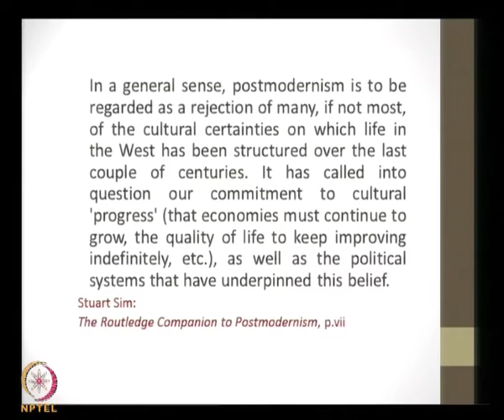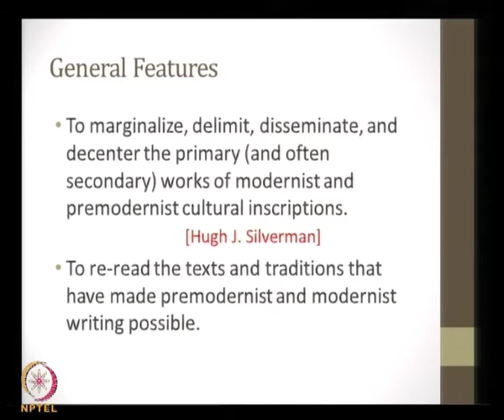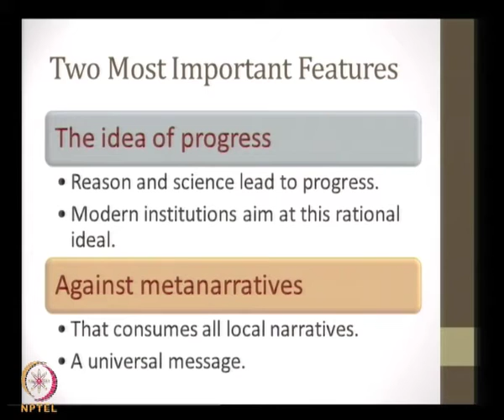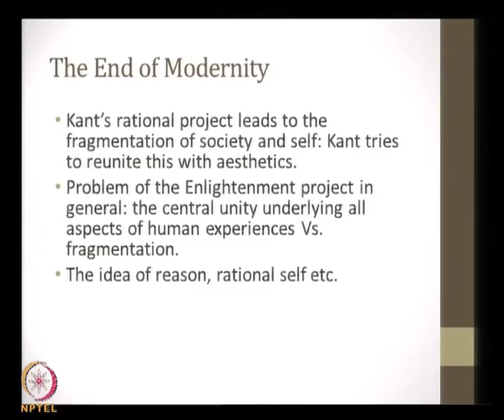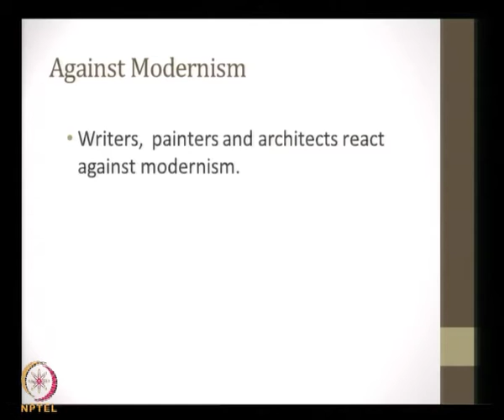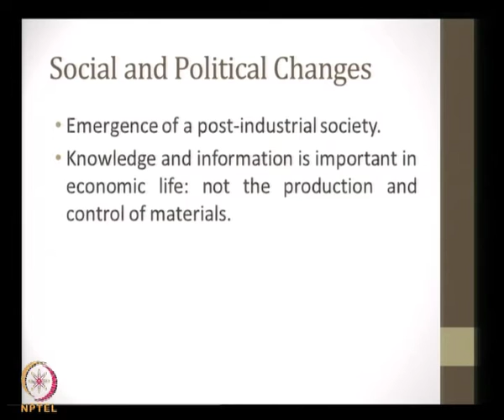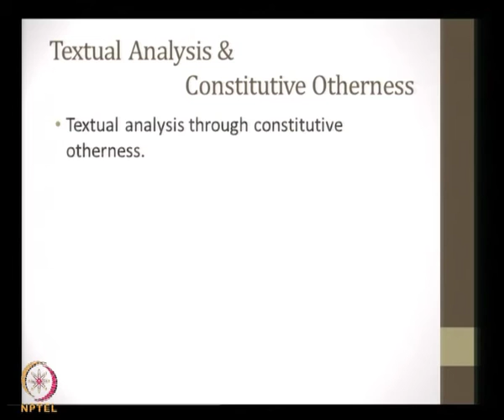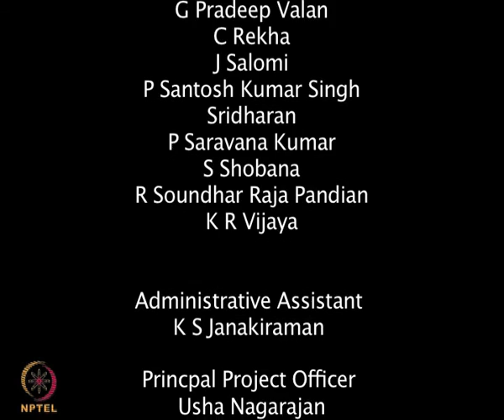Mod-01 Lec-39 Postmodernism: major trends and chief characteristic features; conceptions